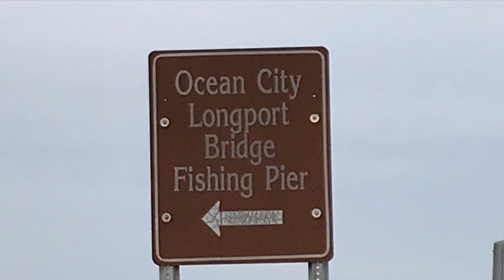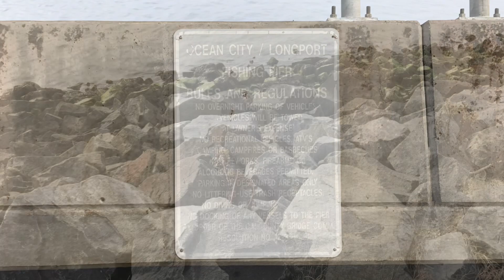OCEAN CITY LONGPORT BRIDGE & Fishing Pier Plus MALIBU BEACH LONGPORT Dog Beach - Photo Book Series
Various photos from the Ocean City Longport Bridge Fishing Pier as well as the Malibu Beach Longport Dog Beach in New Jersey.